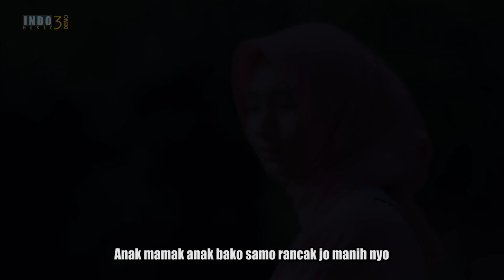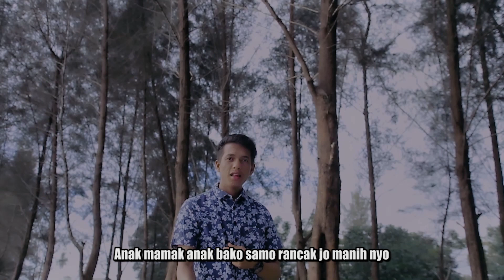Dedy Cordionz - Anak Mamak Anak Bako (Official Music Video)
Official Music Video by Indo Music 3 Demo -Deddy Cordionz - Anak mamak anak  bako.

Artis ; Deddy Cordionz
Cipt : Rozac Tanjung

Mixing. Dowan
Video : Santano Art Pro

Channel ini merupakan channel music video MV, yang mendistribusikan lagu-lagu minang terbaru 2022, Pop Minang, slowrock Minang, Slowrock Malaysia, Pop Indonesia,  dalam bentuk video clip HD, serta sebagai wadah bagi Artis pendatang baru dan artis top lainnya.